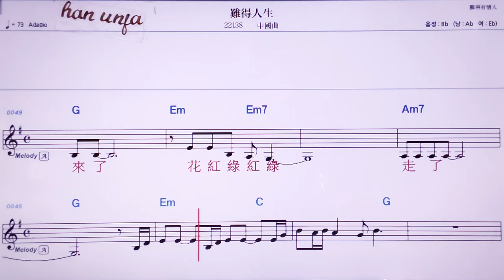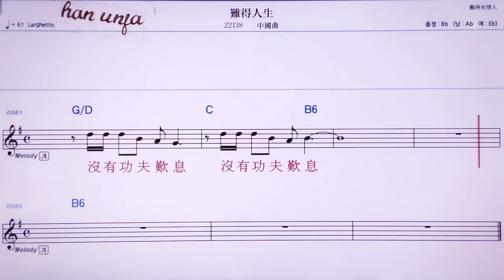💖난더런씽/ 중국곡 👍MR,노래방, 악보, 코드,Karaoke With Sheet Music